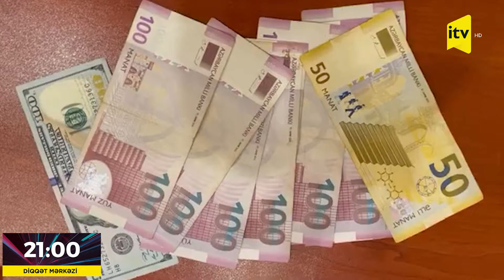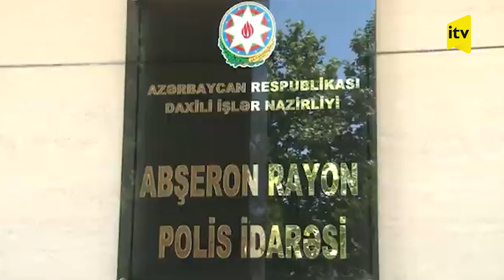Abşeron polisi əməliyyat keçirdi: 64 odlu silah və əl qumbaraları aşkarlandı